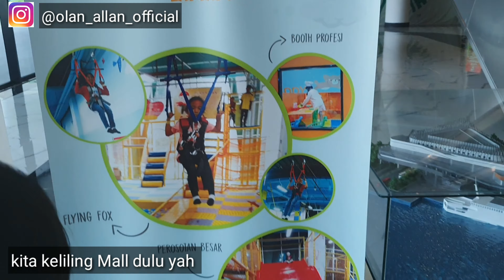Naik Kapal Ferry Express: Nyebrang Selat Sunda Ngga Berasa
Kali ini Olan dan Allan travelling ke Lampung. Waktu menyebrang dari pelabuhan bakaheuni di lampung ke Pelabuhan Merak naik kapal express atau kapal cepat. ini pengalaman pertama mereka. Menyeberang selat sunda hanya perlu 1 jam, cepet banget. Dan bagusnya lagi, pelabuhan nya bentuknya mirip banget dengan Mall. Banyak tempat makan dan ada playground nya juga lho teman-teman.